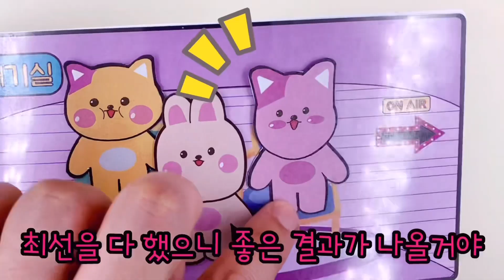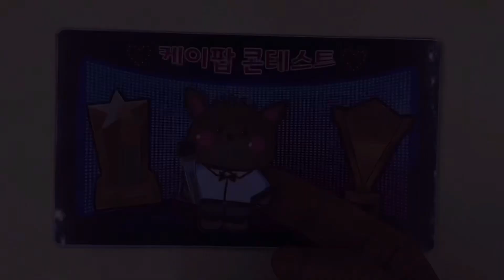케이팝 아이돌 데뷔2 / 누가 우승일까? / 쉬운것 / 무료도안/ 지나스튜디오/DIY/ FREE PRINTABLE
Origami paper diycraft 만들기 종이접기 쉬운 종이접기만들기 쉬운것 만들기#DIY crafts手作り

상업적 이용 및 2차 수정은 법적으로 처벌 받을 수 있어요.

🌈지나쌤의 책 구입처
🧩지구를 지키기 위해 나타난 "미니카 합체로봇'  종이접기 🧩